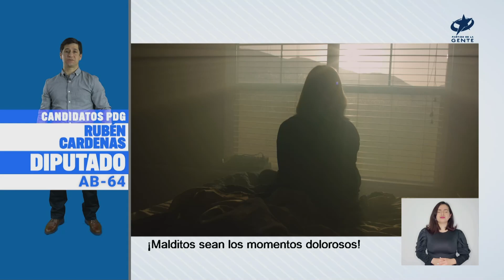NO AL IMPUESTO ESPECÍFICO A COMBUSTIBLES | 🇨🇱 FRANJA PRESIDENCIAL FRANCO PARISI 2021